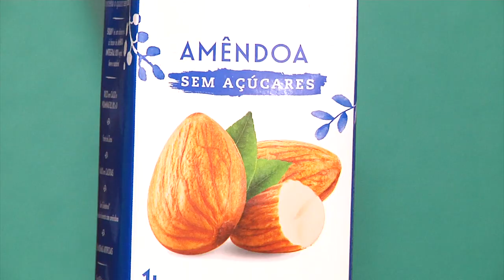Saiba qual a diferença entre Vegetariano e Vegano